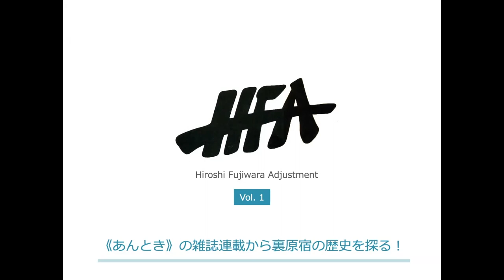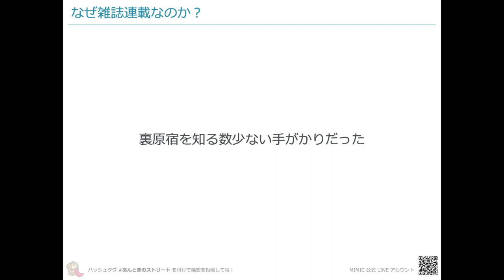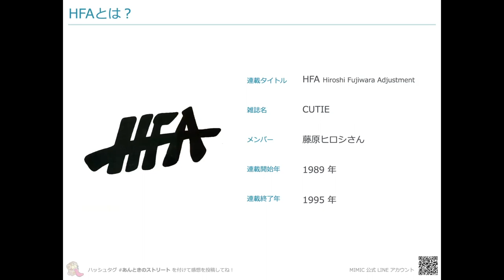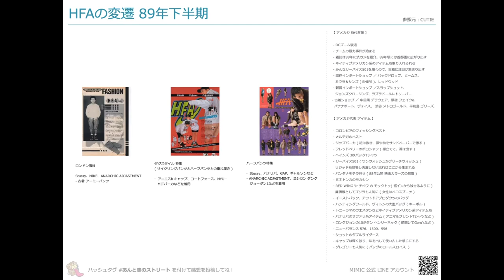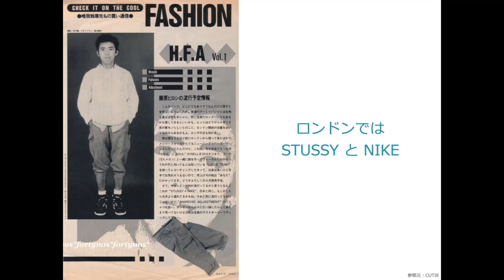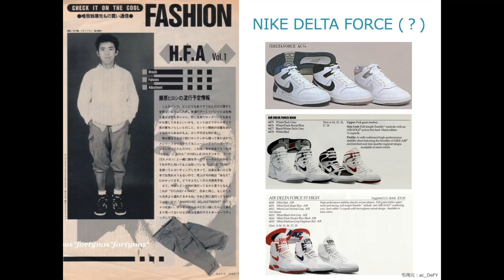マットヘンズリー｜HFA 89年10月号 ｜《あんとき》の雑誌連載から裏原宿の歴史を探る【 第1回 】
00:00 企画説明
02:16 HFAとは？
02:49 89年下半期のHFA
03:16 HFA vol.1
03:48 ハンパ丈の軍パン
12:40 ロンドン事情
13:33 NIKE DELTA FORCE ?

89年10月号CUTiEで連載が開始されたHFA。第1回目に藤原ヒロシさんが紹介したのは、ショートパンツ以上ロングパンツ未満という絶妙な丈感がお洒落なアーミーパンツ。問い合わせなどのクレジットはなく、同じ物が欲しい場合はイギリス軍のものらしいというヒントを頼りに古着屋などを探すしかないという、いかにも《 あんとき 》らしい不親切さが逆に購買欲を刺激するアイテムでした（笑）。

そうしたなかで、我々 MIMIC 編集部が着目したのが、カットオフの軍パンを当時のスケートシーンに流行らせたマット・ヘンズリーというスケーターの装い。ヘンズリーは藤原ヒロシファミリーの秘蔵っ子として人気を博したムラジュンさんや、WTAPS ( ダブルタップス ) や DESCENDANT ( ディセンダント ) を手がける TET ( 西山徹 ) さんの幼馴染のスケートフォトグラファー、平野太呂さんも影響を受けたスケーターに挙げるレジェンドで、スケートだけでなくファッションや音楽の分野でもオリジナルなクリエイティビティを発揮した人物なんです。

その後の「 HFA 」でもヘンズリーに関する言及があったため、「 このアイデアソースはヘンズリーだったのでは？ 」という推測を繰り広げています（ ちなみに先述の平野太呂さんは当時のヘンズリーの写真をくまなく見て研究した結果、ヘンズリーが穿いていたのはドイツ軍の軍パンだったということを探り当てたようです ）。

それ以外では、’89年の時点で早くもSTUSSY ( ステューシー ) や ANARCHIC ADJUSTMENT ( アナーキック・アジャストメント ) に注目し、デルタフォースのようなバッシュを着用している藤原ヒロシさんの感度の高さにも脱帽しています。

【 ミミックとは？ 】

元オーリー編集部のメンバーたちが《 あんときのストリート 》を振り返るウェブメディア、ミミック。ストリートファッション黎明期である80年代後半から、絶頂を迎える2000年代初頭までを《 あんときのストリート 》 と定義して、当時を掘り起こします！

※記憶が頼りでして、間違ってることあればすいません！